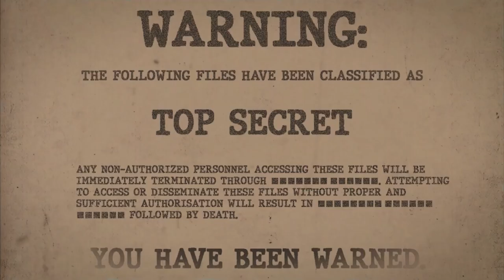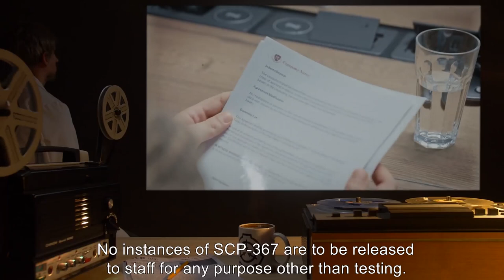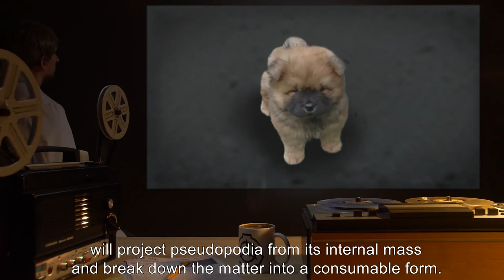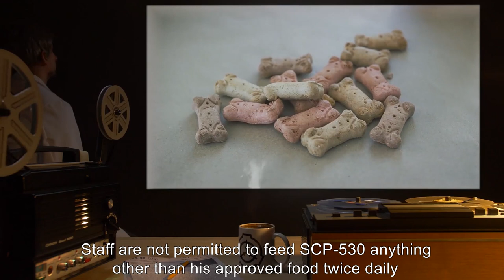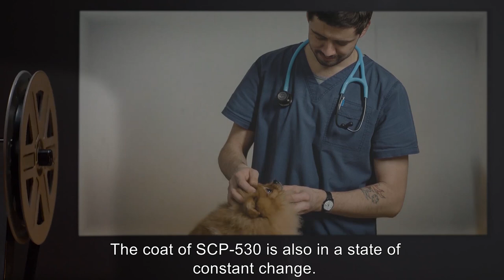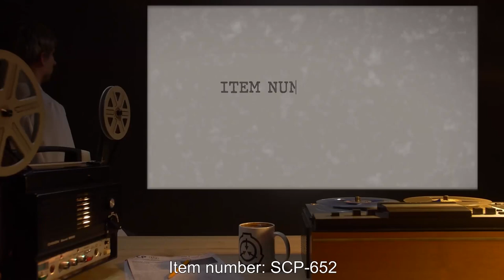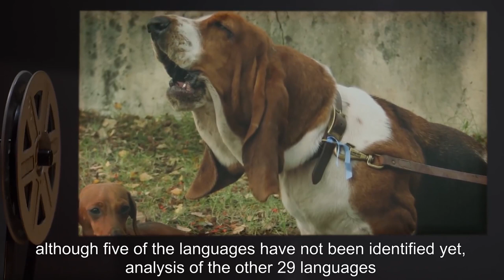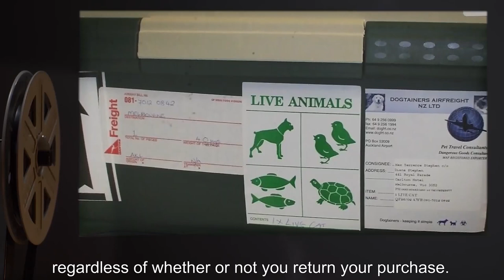Canine SCPs (SCP Orientation Compilation)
This is a selection of some of the Most Dangerous SCP Canines kept in containment by the SCP Foundation.

In this compilation you will see the following SCPs:

00:00:00 SCP-023 is a Euclid Class entity also known as Black Shuck
00:09:10 SCP-367 is a Euclid Class entity also known as Little Dog
00:14:13 SCP-530 is a Safe Class entity also known as Carl the Variable Dog
00:16:20 SCP-652 is a Safe Class entity also known as Meteorological Dog